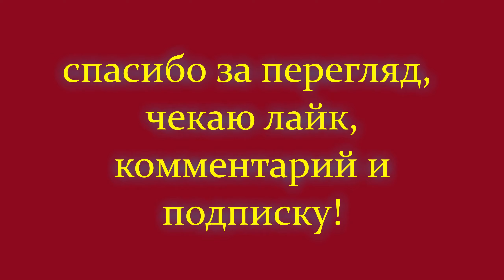Лучший медляк лета 2024 "JUNE". Джо Дассен тут не при делах. BEST romantic hit summer Июнь (червень)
медляк июнь 2024#романтика#romantic ballads#спокойная музыка
Joe Dassin has nothing to do with the song!
клип DJdobryanskii
Джо Дассе́н (фр. Joe Dassin), полное имя Джо́зеф А́йра Дассе́н (англ. Joseph Ira Dassin; 5 ноября 1938, Бруклин, Нью-Йорк, США — 20 августа 1980, Папеэте, Таити, Французская Полинезия) — французский певец, композитор и музыкант американского происхождения.
Джозеф Айра Дассен (тогда Да́ссин) родился 5 ноября 1938 года в Нью-Йорке в семье актёра еврейского театра, в будущем известного кинорежиссёра Жюля Дассена (тогда Джулиус Дассин; 1911—2008) и скрипачки Беатрис Лонер-Дассен (Béatrice Launer-Dassin, 1913—1994)[5]. Дед Дассена по отцовской линии — Сэмюэл Дассин — эмигрировал в США из Одессы (Российская империя)[6]; дед по материнской линии — доктор Луис Лонер, исходно Лаунер — из Бучача (Галиция, Австро-Венгрия)[7][8].

Родители Джо познакомились в летней колонии рабочей еврейской молодёжи в Катскильских горах, где Джулиус Дассин ставил одноактные пьесы, а Беатрис Лонер играла на скрипке в сопровождающем спектакли оркестре; поженились в 1933 году[3][4]. Уроженка Нью-Йорка (чей отец эмигрировал в США в одиннадцатилетнем возрасте из Австрии) и выпускница еврейской школы в Бронксе, Беатрис Лонер продолжила обучение в Джулиардской школе музыки под руководством британского скрипача и педагога Гарольда Беркли[9], но оставила музыкальную карьеру после замужества
После того как во Франции узнали о смерти певца, на радиостанциях зазвучали песни Дассена, казалось уместным проводить его под музыку, ассоциирующуюся с его творчеством. Во всех французских и множестве других мировых газет появились самые трогательные некрологи, и даже советская газета «Правда», наиболее влиятельное издание в СССР, сообщила о его смерти на полосе международной политики[31]. Потрясённая публика принялась раскупать его записи. В сентябре CBS выпустила сразу несколько сборников, посвящённых памяти Джо, в том числе и коллекцию из трёх дисков, эта традиция продолжается и в XXI веке.

Джо Дассен был не просто певцом. По мнению музыковедов, он, как Эдит Пиаф, Жак Брель, Жорж Брассенс и Клод Франсуа, стал общественным феноменом.